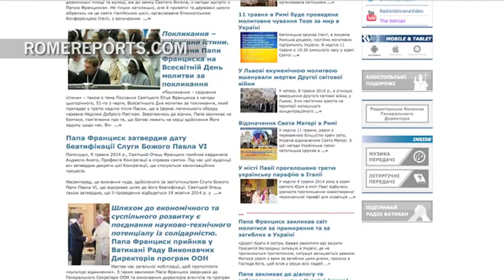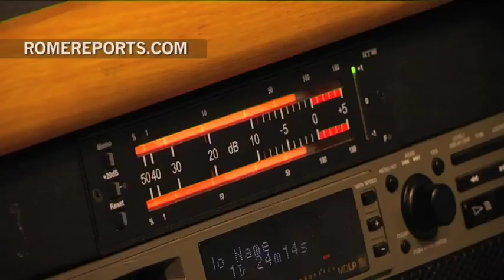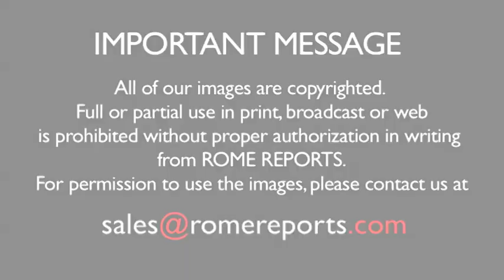Ukrainian journalist for Vatican Radio pushes for 'truth' in media coverage of ongoing crisis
The small section broadcasts news and liturgy from the Vatican to listeners around the world.